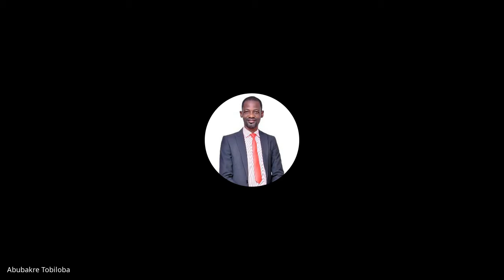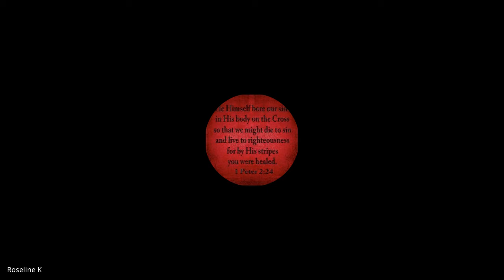Doctrinal Foundations | Lecture 13 : BC104-DF-20220223